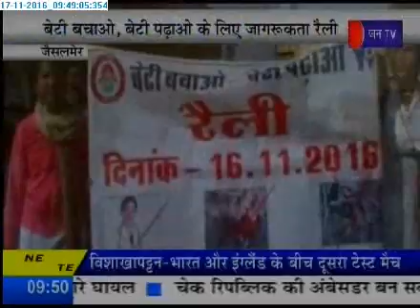Jantv Jaisalmer Look out Bati Bati Padayo